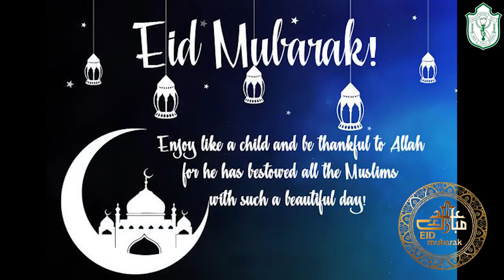Eid Celebration-2021 (Pre-Primary)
May the magic of Eid bring lots of happiness and fill your lives with different hues. On this special occasion, let us all join hands to pray, love, care and share with one another from our homes.
Stay cautious, stay healthy!
Eid Mubarak from all of us at Delhi Public School, Unnao.